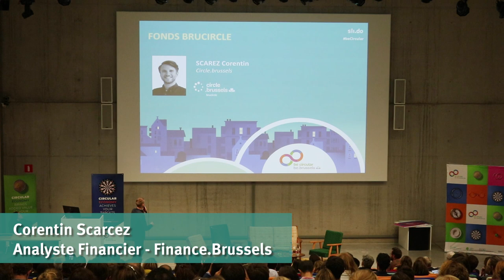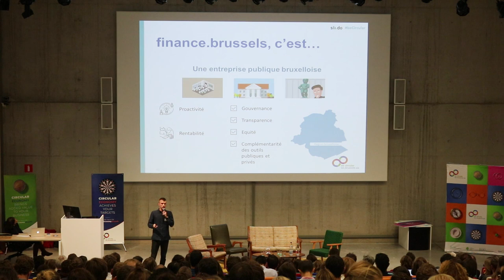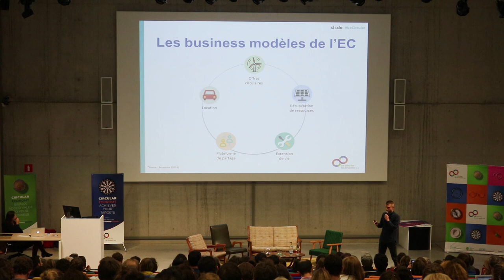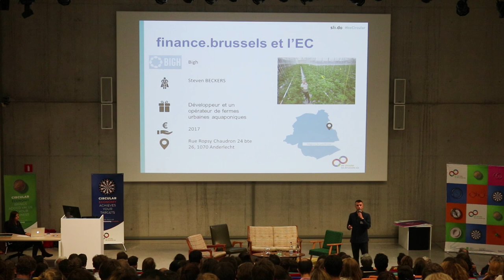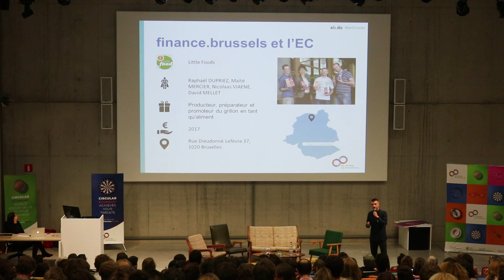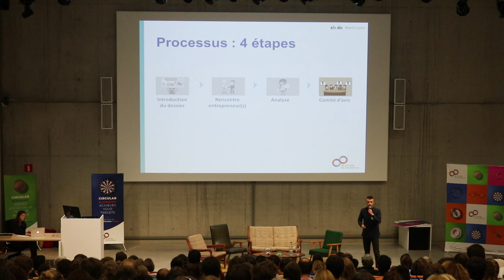Le Fonds BruCircle - Corentin Scarcez (Finance.Brussels)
Présentation de Corentin Scarcez sur le nouveau Fonds BruCircle de Finance.Brussels dédié aux entreprises innovantes dans le domaine de l'économie circulaire.

Cette vidéo a été enregistrée le 24 Octobre 2018 durant le BeCircular Annual Meeting.

Pour plus d'informations sur le Programme Régional d'Economie Circulaire de Bruxelles (BeCircular), visitez: :